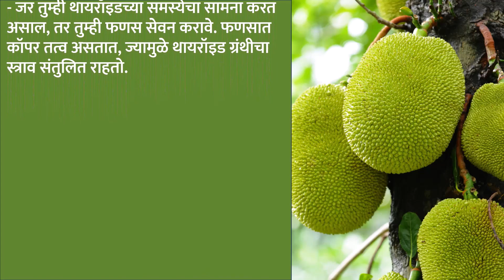फणस खाण्याचे फायदे| fanas khanyache fayde| benifits of eating jackfruit |healthy fruits| health tips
Looking for products which I Frequently use in my videos :

Wonderchef Mixer set :

Measurement Cups :

Prestige cookware set :